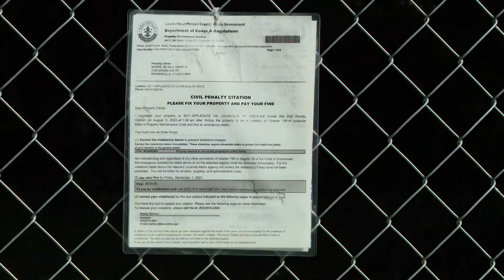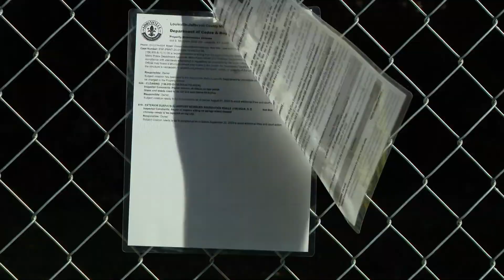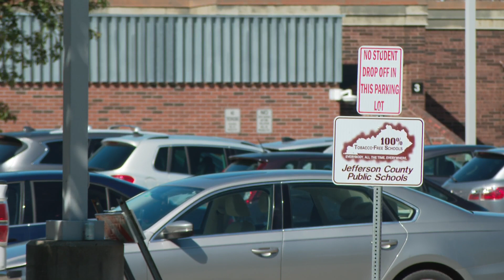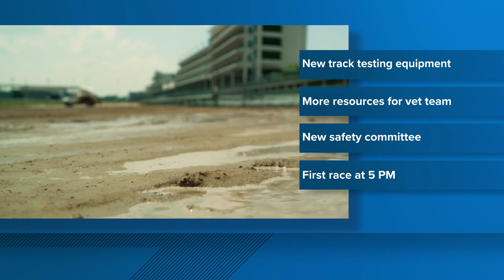WHAS11 Top Stories: 6 a.m., Thursday, Sept. 14, 2023